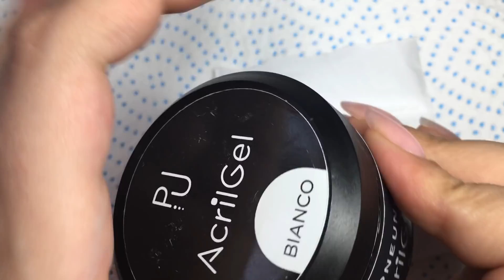ACRIGEL FAI DA TE 💅 Facile e veloce a casa 🧡